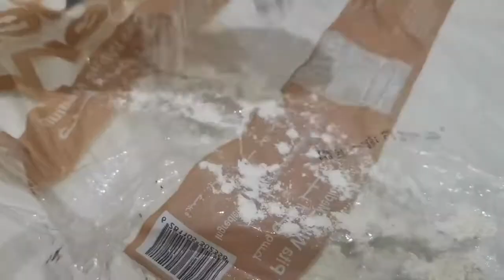منتو بخاري بطريقة غير شكل بسيطه ونتيجه تشهي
مقادير الحشوة :
نص كيلو لحمه ناعمه وضروري معاها إلية خروف
بصل نفس حجم اللحمة
ملعقه وسط كمون
ملعقه صغيره فلفل اسود
ملعقه وسط ملح او حسب الرغبة
ربع كوب مي
العجينه
كوبين طحين
تقريبا كوب مي
ملعقه وسط ملح
نحتاج ضعف العجينه لمقدار اللحمه

الصلصه :
٣ حبات بندورة
ملعقه ثوم مهروس
ربع كوب زيت زيتون
ملعقه وسط كمون
ملعقه صغيره ملح او حسب الرغبة
رشه سكر
ملعقتين خل
ملعقتين دبس بندوره او بدونها
شوي مي